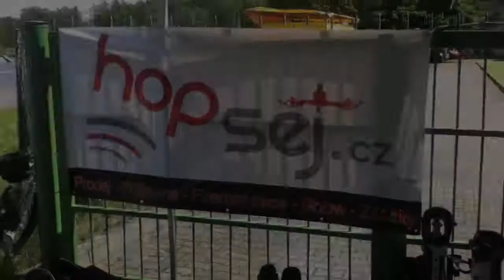Program na dětský den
Kromě skákacích bot Poweriser děti i dospělé zabavíme také:
Klokaníma botkama Kangoo Jumps
Šlapacíma biginama pro děti i dospělé (dokonce verze s elektromotorem)
Elektrickýma koloběžkama
Jednokolkama
Slackline
...a další...